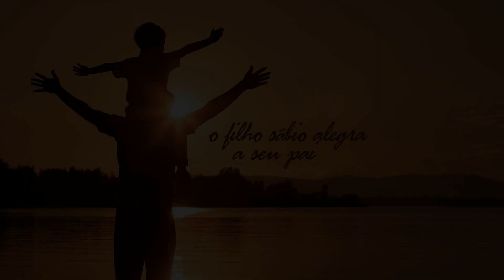Feliz Dia Del Padre / Happy Father's Day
Dreaming Of My Father
Musica / Music
Soñando Con Mi Padre - Mariachi Nuevo Tecalitlán